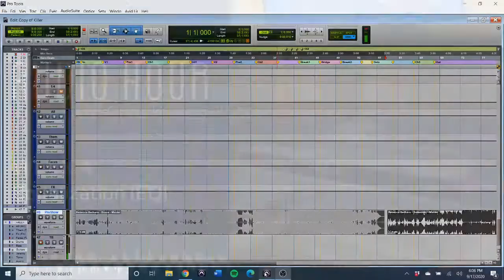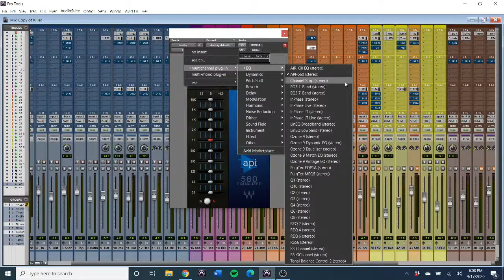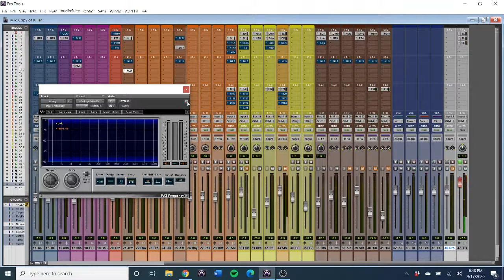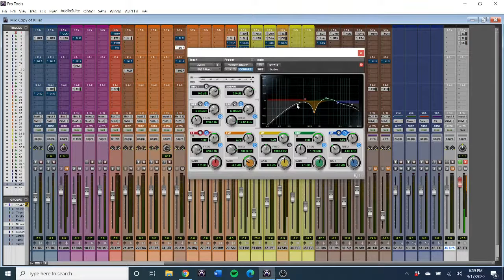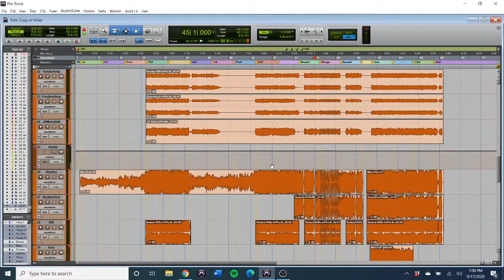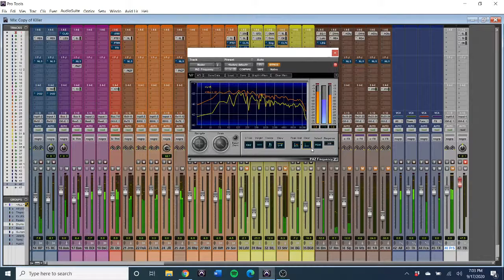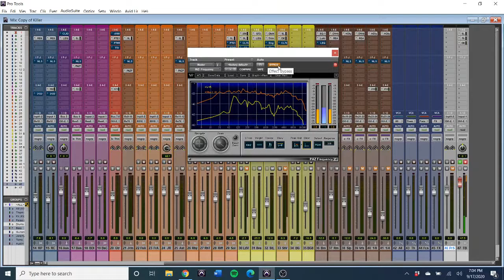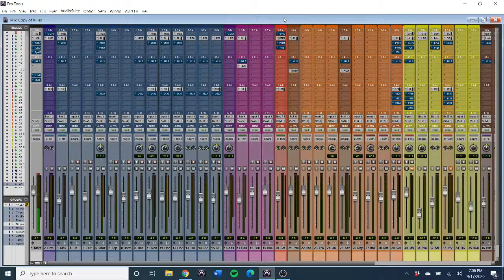Audio Hour - Week 4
Week 4 of Mon Hills Music Group Audio Hour with Chris Kuskey, discussing the types, functions, best practices, and strategies in applying equalization to individual sound sources and how those changes at the individual level translate across an entire mix.